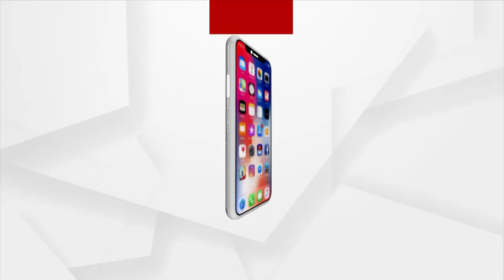Village In Kalahandi Still Unable To Receive Basic Amenities